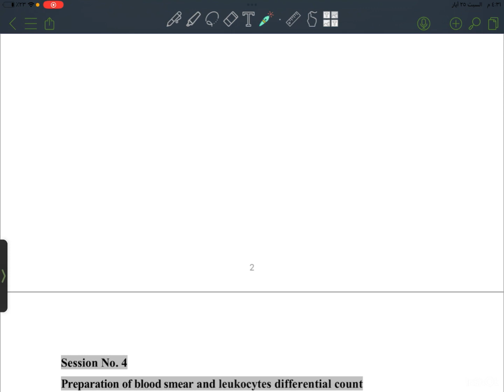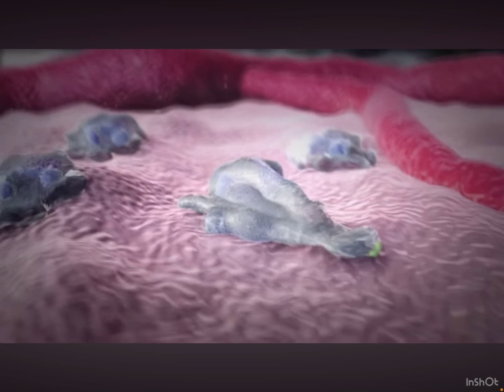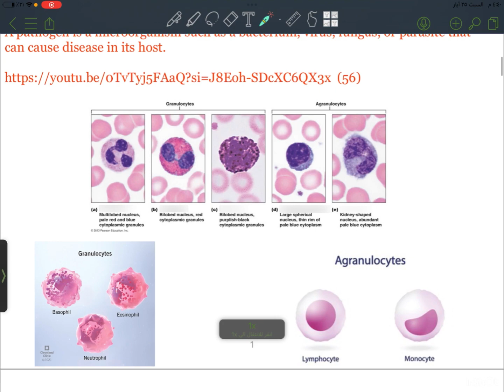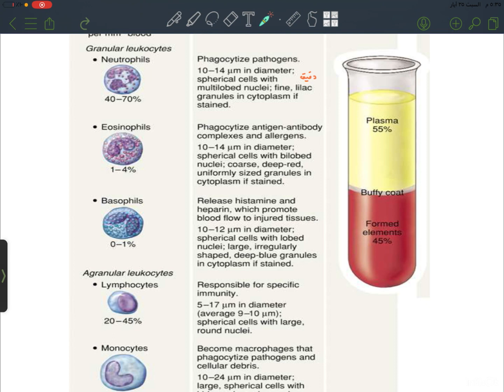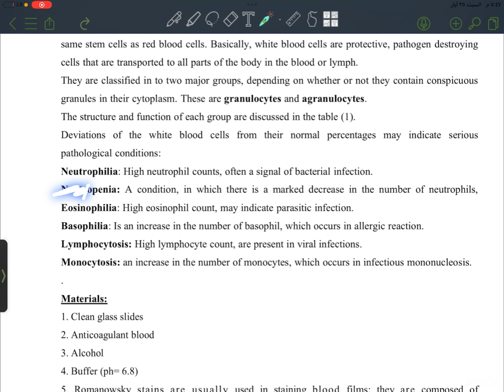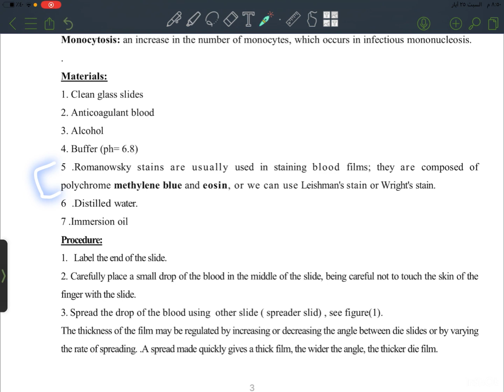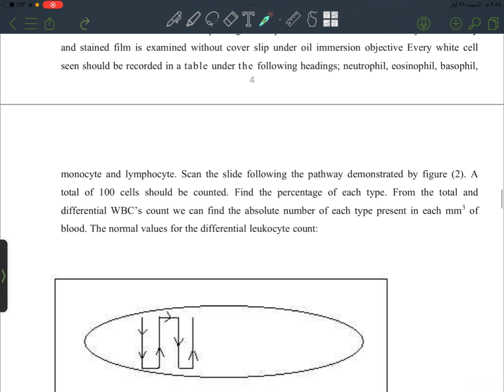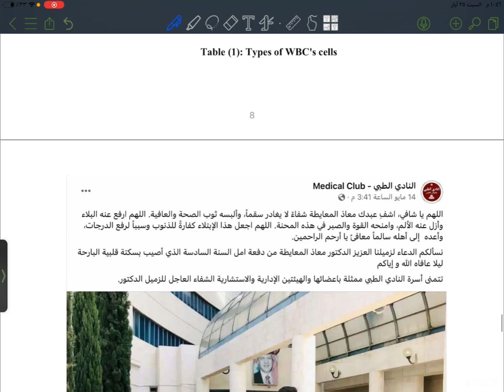Lab.4(Preparation of blood smear and Differential leukocytes count) -Done by:Abdullah Harahsheh